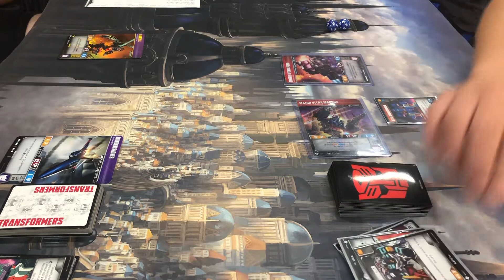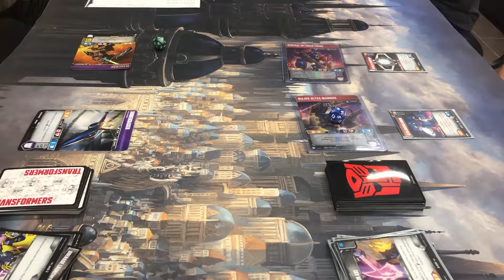ThunderShocker vs. Magnus Prime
First round match at Galactic Toys, September 21, 2019